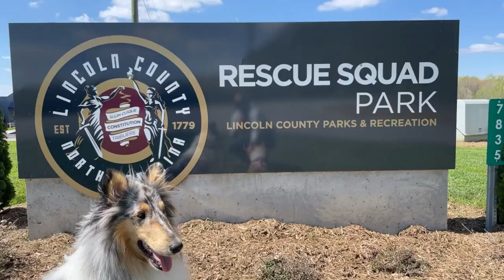Colbie and Maggie visit Rescue Squad Park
Colbie and Maggie the rough coat collies are on a new adventure every week. They explore different dog friendly locations in and around the Lake Norman / Charlotte areas.